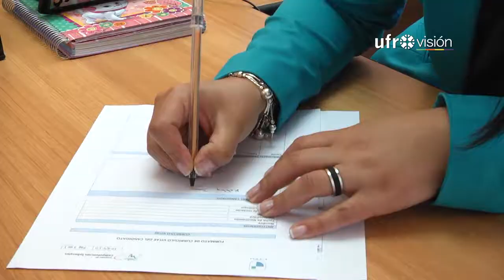Fundación Afodegama inaugura nuevas oficinas en Temuco | UFROVISIÓN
La fundación Afodegama es una institución regional que realiza capacitaciones técnicas a cerca de 500 personas anualmente. Funciona bajo el alero del Obispado de Temuco, donde fueron inauguradas sus nuevas oficinas.